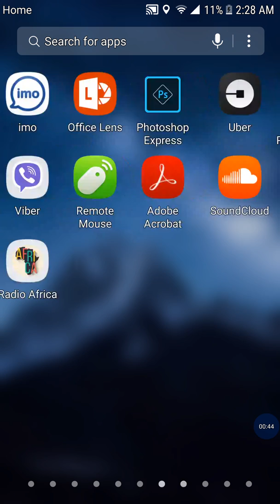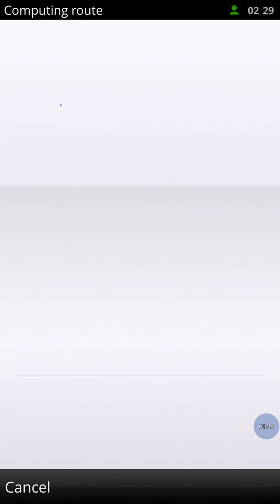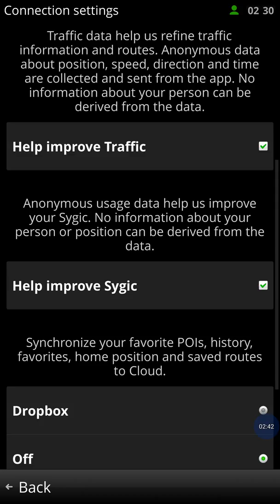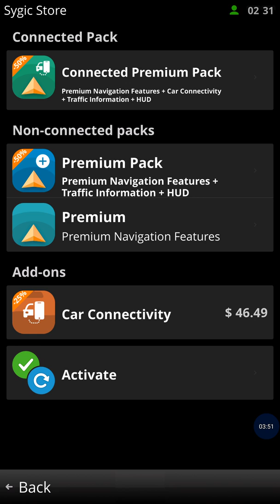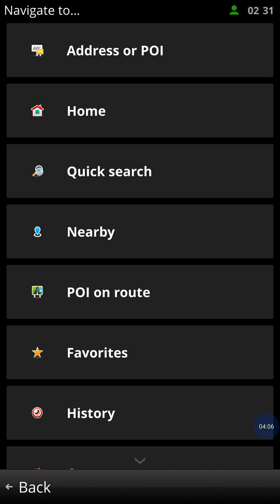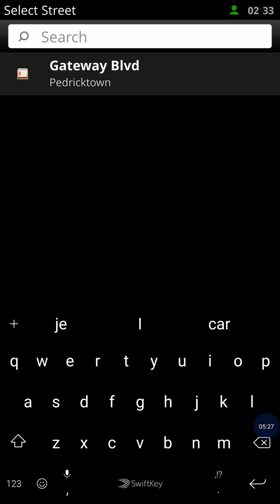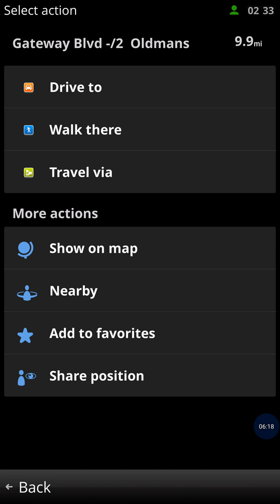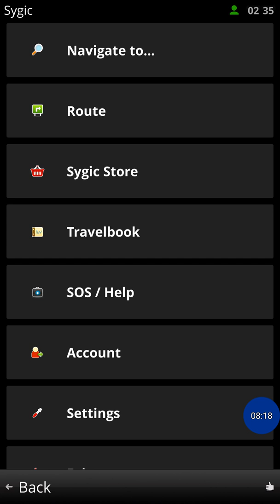how to use sygic navigation premium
the best premium navigation app. Red light camera alert , gas price  feature , live traffic alert